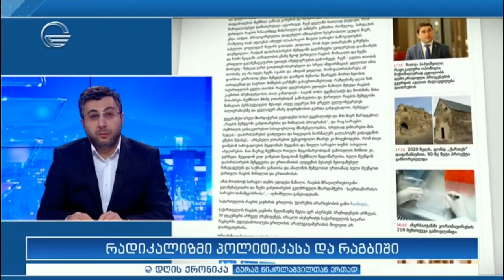დღის ქრონიკა - 26 თებერვალი, 2021 წელი